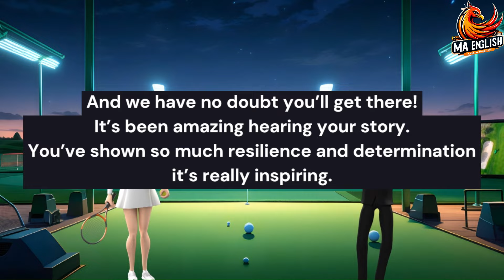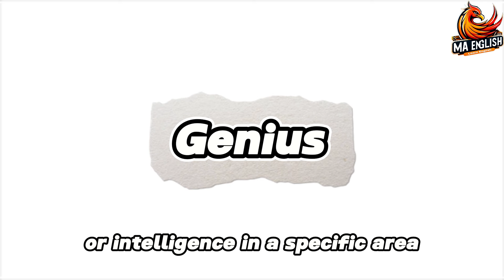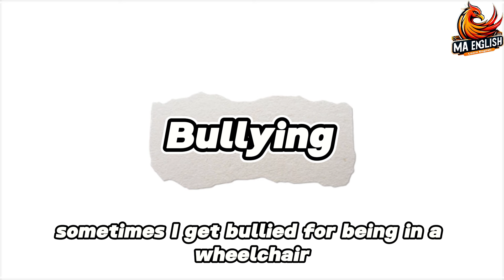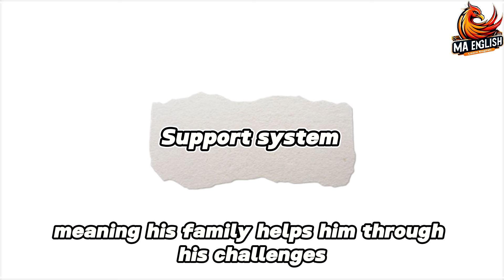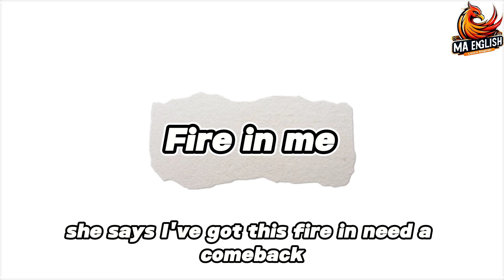English Listening Practice: Tell US About Your Ambition | Practice English Speaking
In this video, you will learn how to talk about your ambitions in English. You will also improve your English listening skills by listening to native English speakers talking about their ambitions.

English Listening Practice - English Speaking Practice - English Conversations Practice - Learn English Through Story - Practice English Conversations - Native Vs Learner - Essential Phrases in English

English Listening Practice: What’s Your Ambition? | Practice English Speaking
In this video, you will practice your English listening skills by listening to three different people talk about their dreams and ambitions. Each person has a different situation and a different way of speaking. You will listen to them twice: the first time without translation or subtitles, and the second time with translation and subtitles. This will help you improve your listening comprehension and learn new vocabulary and expressions.

You will also learn how to express your own dreams and ambitions in English. You will learn how to use different verb forms, idioms, and phrases to talk about your goals, plans, and aspirations. You will also learn how to deal with challenges, failures, and successes when pursuing your dreams.

This video is suitable for all levels of English learners, from beginner to advanced. It will help you improve your English skills and boost your confidence in speaking English.

The video will cover the following topics:

How to introduce yourself and your ambitions
How to talk about your career goals
How to describe your passions and motivations
How to explain your future plans
How to share your dreams and aspirations
You will also learn some useful vocabulary and phrases that you can use to talk about your ambitions in English.

In this video, we dive deep into the inspiring stories of two individuals who have big dreams and face incredible challenges. Through these powerful English conversations, you’ll not only improve your English listening and speaking skills, but you’ll also learn about overcoming obstacles and setting ambitious goals.

Are you ready to improve your English and take your skills to the next level? This video offers the perfect opportunity to boost your English listening practice and English speaking practice with real-life stories that will inspire you. Watch and learn how two individuals chase their dreams and overcome challenges in heartwarming English conversations designed for learners of all levels.

Through engaging dialogues, you’ll get valuable English conversation practice while enhancing your listening time and pronunciation. This video is perfect for anyone looking to learn English through real-life situations, making it a great tool for daily English conversation and daily English speaking practice. Whether you’re at the beginning of your journey or seeking to refine your skills, you’ll find it beneficial to speak English every day by following along with these stories.

With a focus on daily English speaking practice, this video will enhance your English listening and speaking abilities. You will also get practical exercises in english speaking practice, helping you build confidence and improve your pronunciation. Using the shadowing technique, you can follow the dialogues closely, mimicking native speakers and practicing English fluency with real conversations.
video sections :
00:00 Intro
00:58 Conversation 1
06:40 Conversation 2 (Shadowing)
10:48 Conversation 2 ( Duet )
14:57 New Vocab
Welcome to MA English! Our channel is your go-to destination to learn English and practice English through engaging English conversation practice, English speaking practice, and English listening practice. We offer English language lessons that include English grammar tips, English vocabulary building, and English pronunciation practice. Whether you’re looking to improve English skills with English for beginners or seeking advanced English practice, we have you covered. Enjoy learning English through stories and real-life English conversations with English conversation topics and English dialogue practice. Join us for daily English practice, English fluency practice, and English speaking tips to boost your confidence. Our English conversation classes and English speaking partners provide the perfect environment for practicing English. Explore English conversation starters, English practice exercises, and English conversation tips to master everyday English phrases and become fluent in the English language.